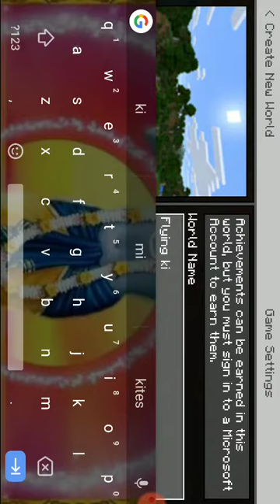I make my world in Minecraft ! episode 1